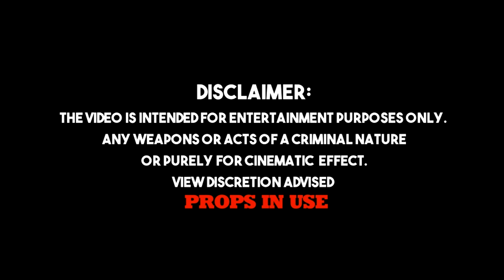My Fault - NFE (Official Music Video)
NEVA FOLD MUSIC GROUP